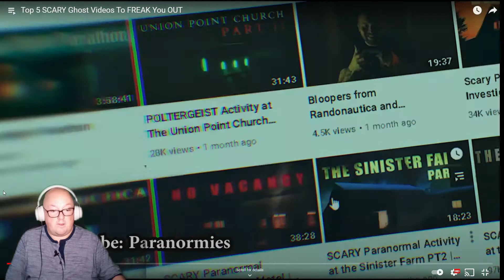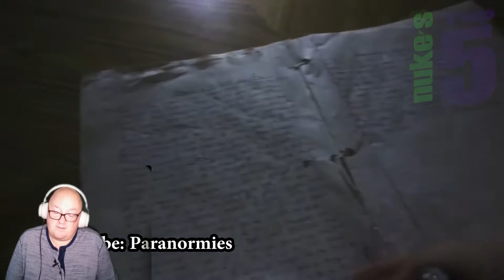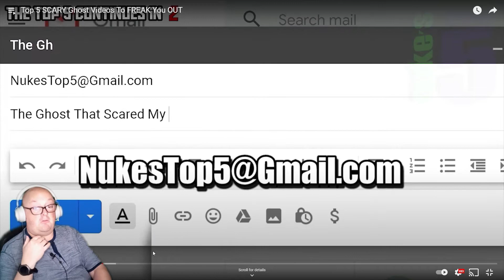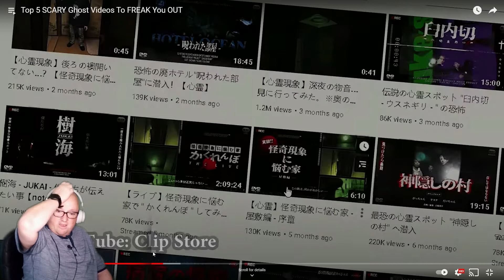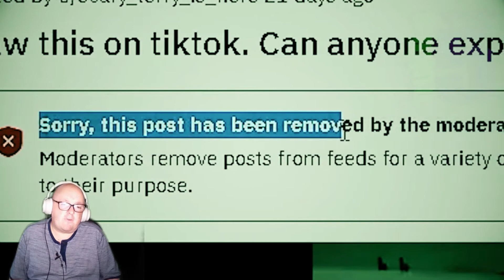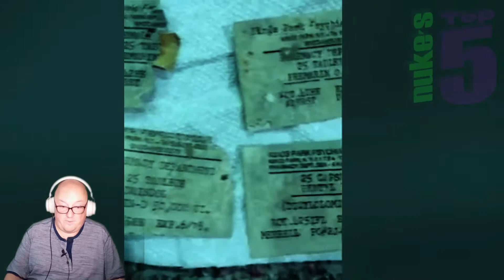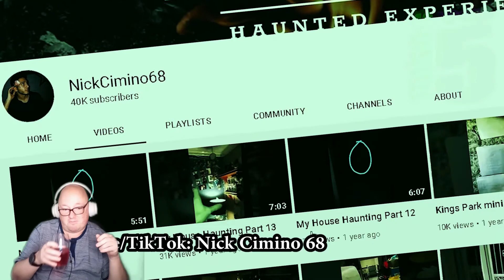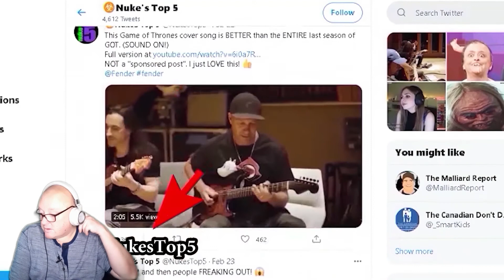Top 5 SCARY Ghost Videos To FREAK You OUT - Reaction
Welcome to another reaction to a Nukes top 5 this one is called Top 5 SCARY Ghost Videos To FREAK You OUT.

if you want to see the whole video without me being on screen and without me pausing then please check out the link below to the original web site.